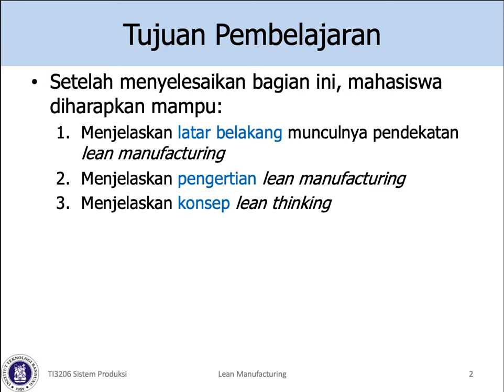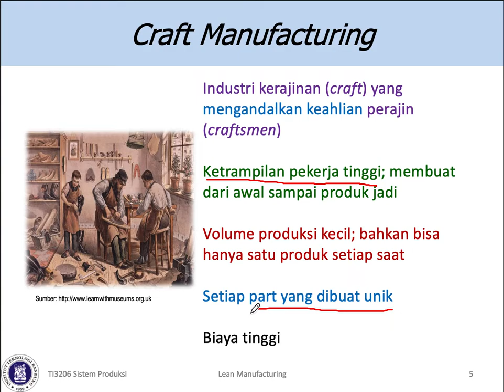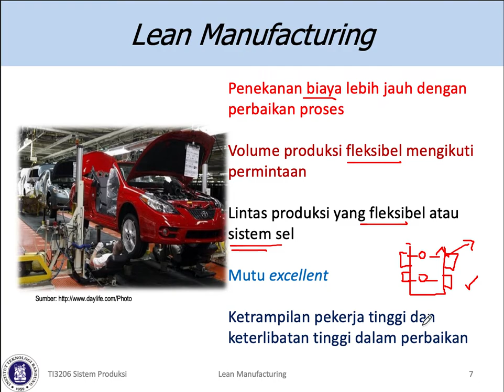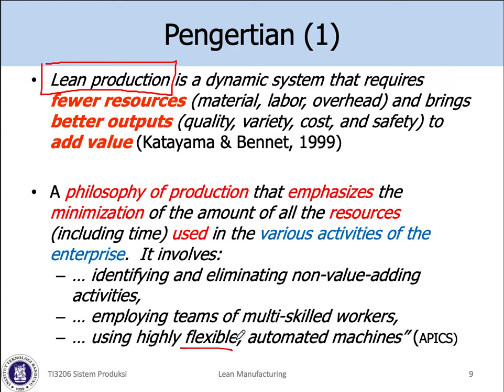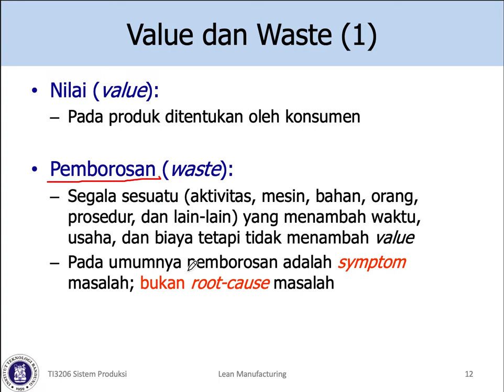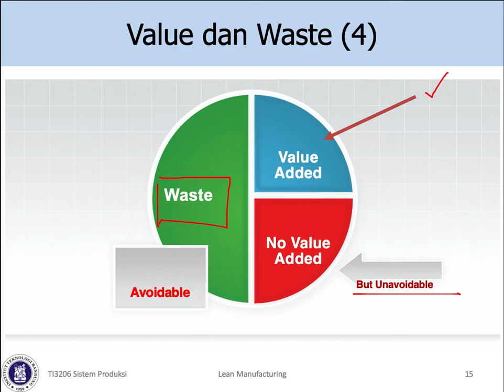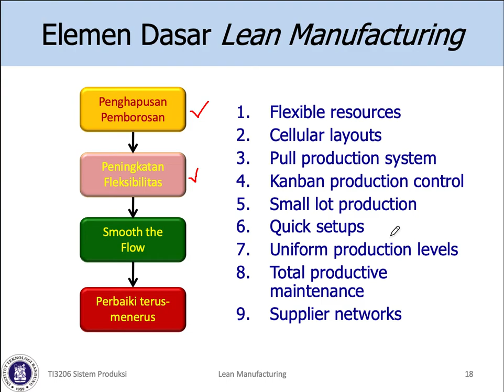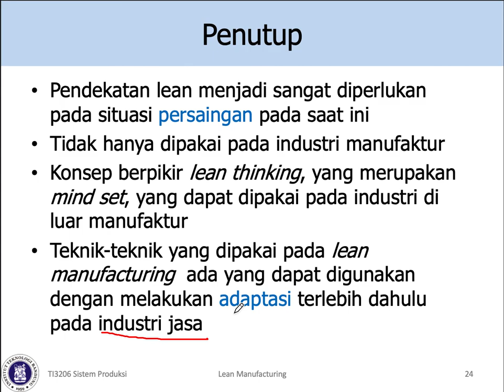TI3202 Sistem Produksi SP14 Lean Manufacturing